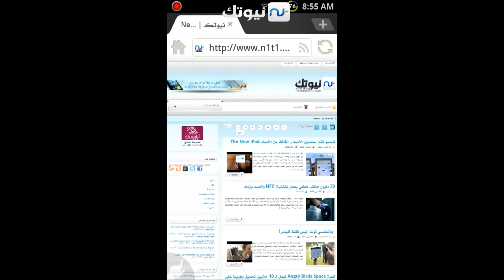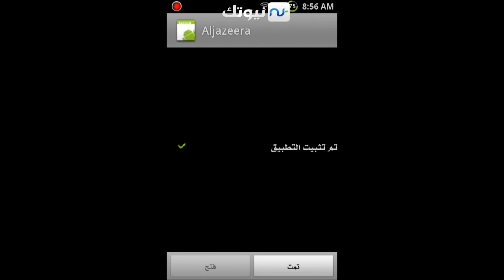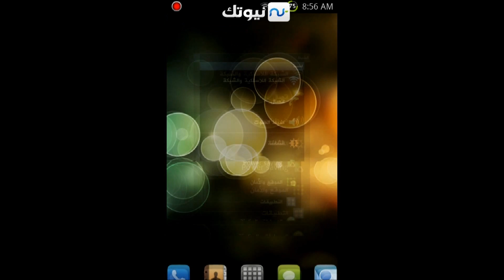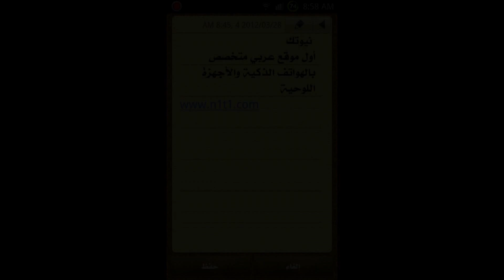شرح تغيير الخط في الجالكسي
طريقة تغيير خط الجهاز لأجهزة سامسونج جالكسي فقط